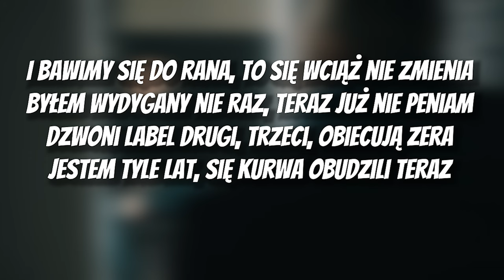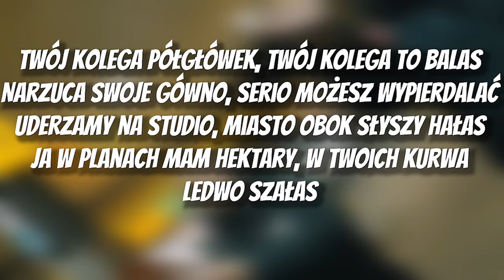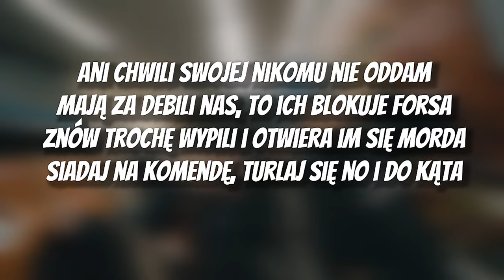VKIE - NIE MIEJ PRETENSJI [TEKST]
🎵 VKIE - NIE MIEJ PRETENSJI ft. MACIAS 🎵
Wykonał: REDNIX
«Tekst»

[Refren: vkie]
Zrobiłem trochę złych rzeczy koniecznych
Stilo wziąłem sobie
Z miejsca w którym zło nie śpi
Wiedzą ile jestem wart,
Jestem bezpieczny
Zarobiłem trochę siana,
Teraz bez presji
Zarobek stawia mnie do pionu,
Czaisz jak mensil
Wszystko wywalczyłem sam,
Nie miej pretensji
Żeby wam kurwa pomagać
To nie w mojej gestii
To drogi likier
A i tak kurwa mieszam z pepsi

[Zwrotka 1: vkie]
Słuchałem Pezeta Noona,
Byłem w depresji
Kiedy portfel się uśmiеcha
Diabeł też cieszy się
Myślisz, żе się coś należy,
Jesteś w chuj śmieszny
Mordo niezły state
Of mind, kurwa dla leszczy
I bawimy się do rana,
To się wciąż nie zmienia
Byłem wydygany nie raz,
Teraz już nie peniam
Dzwoni label drugi,
Trzeci, obiecują zera
Jestem tyle lat,
Się kurwa obudzili teraz
Się wychowałem na legendę
A nie na frajera
Reprezentuję UMD - to jest moja giera
Mam swoją godność
A ty swoją cenisz w PLNach
Na tych swoich hitach
Gadasz rzeczy co są bez znaczenia
Jestem skupiony
Chociaż alkohol już mam w DNA
Ziomal nową furę,
Ma jedziemy was na nowych felach
I ona dzisiaj bawi z nami się,
Lecz jutro nie ma jej
Te głupie suki to nieważny temat

[Refren: vkie]
Stilo wziąłem sobie
Jestem bezpieczny
Zarobiłem trochę siana,
Teraz bez presji
Czaisz jak mensil
Wszystko wywalczyłem sam,
Nie miej pretensji

[Zwrotka 2: Macias]
To drogi likier,
Ja leje jej na dziurę
Z przodu najlepsze karty,
A za tobą stoi dureń
Nie miej pretensji,
Za swoimi ja murem
Zachowuj się bo z pensji
Odliczymy parę stówek
Twój kolega półgłówek,
Twój kolega to balas
Narzuca swoje gówno,
Serio możesz wypierdalać
Uderzamy na studio,
Miasto obok słyszy hałas
Ja w planach mam hektary,
W twoich kurwa ledwo szałas
Ani chwili swojej nikomu nie oddam
Mają za debili nas,
To ich blokuje forsa
Znów trochę wypili
I otwiera im się morda
Siadaj na komendę,
Turlaj się no i do kąta
Ona cię nie chciała,
Ona wpadła tu po kontakt
Znowu dałeś ciała,
Wyjebałeś się na ziomka
Robi ciebie mała
I nic nie wiesz o pieniądzach
Trzymaj emocje na wodzy
Dla twojego dobra